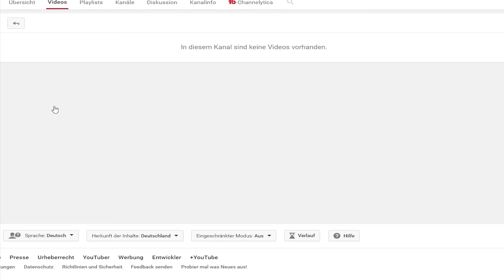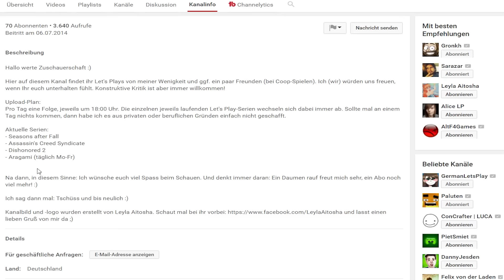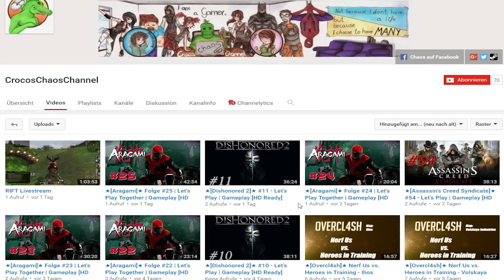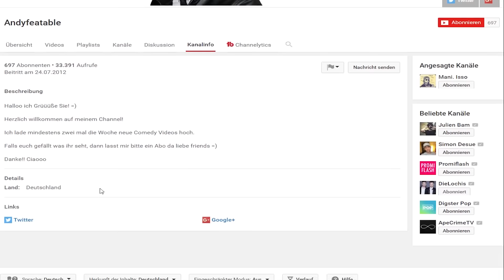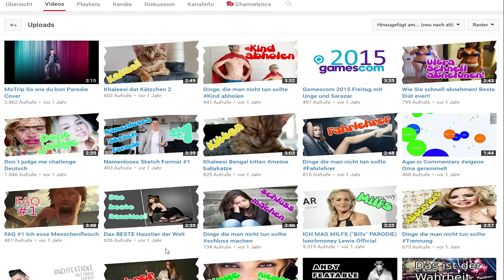Wieder einen großen YouTuber gepusht !? | Was macht eigentlich...? #17 | HSPLP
War das Video in Deiner Subbox?
Hast Du die "Glocke" für die Anzeige der neuen Videos aktiviert?
Gib mir bitte DEIN Feedback!
Je mehr Infos, desto besser?

«FIFA 17»
SPORTSPIEL von EA
Die Offizielle HOMEPAGE von EA:

Kommentiertes Gameplay von HSPLP (2016)

Action-Adventure von KnowWonder / EA (2001).

Anforderungen für eine BEWERBUNG:

►Euer Kanal muss 15 Videos besitzen
►Kanalbanner+Avatar MÜSSEN vorhanden sein
►seid AKTIV !

BEWERBUNG per YOUTUBE-PRIVATNACHRICHT senden !
► KONTAKT MIT MIR:

♠ STEAM/ORIGIN: HSPLP
♠ TEAMSPEAK IP: heldenfamily.teamspeak.me
Mein PC:

► Windows 8.1
► Intel(R) Core(TM) i7-4790 CPU 3.6 GHz
► 16GB RAM
► 64-bit

• Schnitt: Adobe Premiere Pro CC
• Aufnahme: OBS/Audacity/Kamera
• Thumbnail/Design: Adobe Photoshop CC